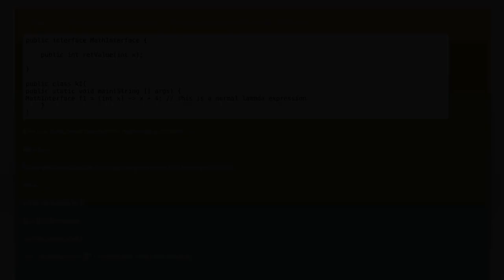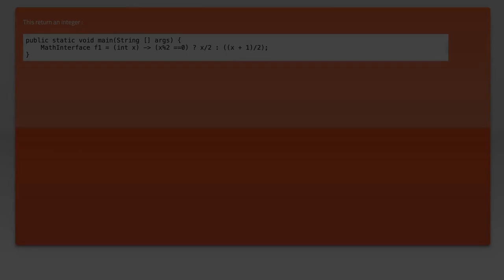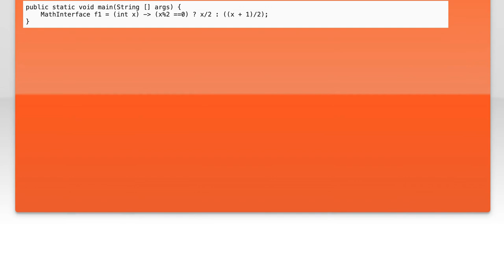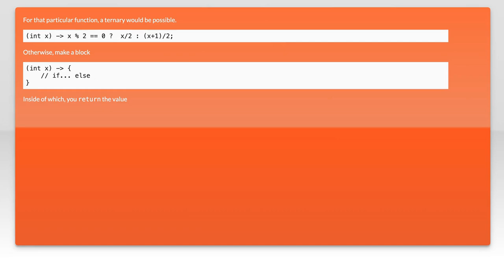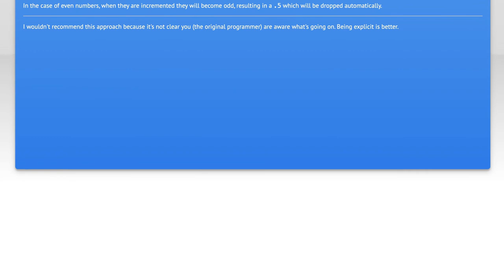How do you use conditions in lambda expression in java 8?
java: How do you use conditions in lambda expression in java 8?

Related to: java, lambda